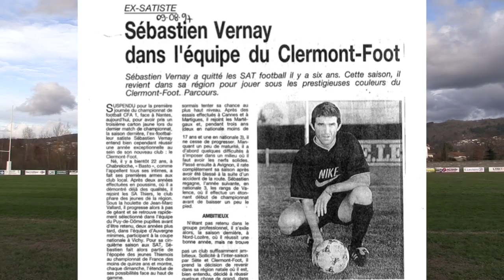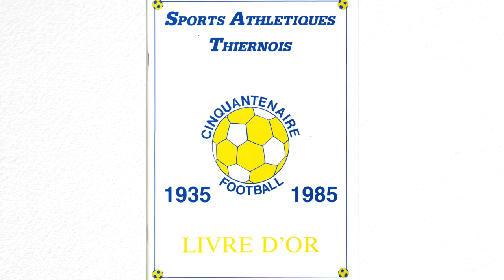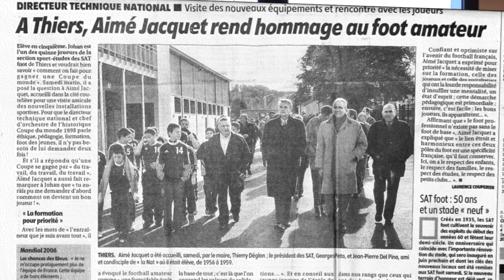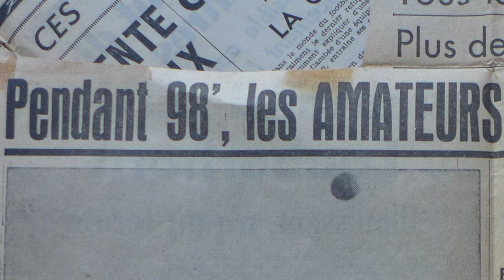SAT footbal Thiers les Présidents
fragments pour une histoire des SAT Football de Thiers:
 film 1 les Présidents.
Film réalisé pour la soirée des Légendes du SAT football de Thiers